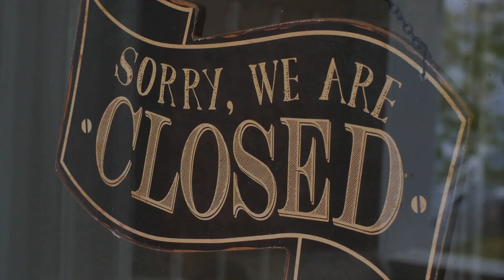Los Angeles's Bold Move: A Harbinger of Economic Transformation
The Future of Work & Economy: Los Angeles's Groundbreaking $20 Minimum Wage & AI Revolution

🚀 Welcome to a pivotal moment in economic transformation, unfolding right here in Los Angeles! 🌆

In an unprecedented move, Los Angeles has raised the bar by increasing the minimum wage for California's fast-food workers from $16 to $20 an hour, effective April 1st. This significant leap is not just about higher wages; it's a window into a future where automation and artificial intelligence (AI) are reshaping the landscape of employment and business as we know it.

🤖 What's Happening?

Los Angeles leads the charge in a new economic paradigm, setting the stage for a broader adoption across the U.S. and potentially the globe.
The introduction of the world's first fully autonomous, AI-powered restaurant in Pasadena marks the beginning of a seismic shift in the food industry and beyond.
A deeper dive into the implications for small businesses, the workforce, and the very fabric of our economy.

This isn't just about Los Angeles. The trends and policies being adopted could signal what's to come for cities and nations worldwide.
The move towards automation and AI could redefine the concept of work, with significant implications for job security, income equality, and the role of human labor.
🌱 Beyond Wages: A Vision for the Future

Explore Los Angeles's innovative Mobility wallet pilot program, promoting sustainable transportation and reducing carbon footprints.
Understand how the city's commitment to reducing food waste and adopting sustainable diets is part of a global initiative to transform food systems for better health and environmental outcomes.
🔍 Diving Deep:

We'll unpack the potential consequences for small businesses and the broader implications of a technology-driven economy.
Discover how Los Angeles's approach could serve as a blueprint for other cities, driving forward a new era of urban living that prioritizes efficiency, sustainability, and inclusivity.

What does this mean for the future of work, the economy, and our daily lives?
How can we ensure that the transition towards a more automated and sustainable future benefits everyone?

Share your thoughts, experiences, and insights in the comments below.

Struggling with credit issues? Visit GreatCreditFast.com for expert assistance in repairing your credit and positioning yourself for the economic shifts ahead.